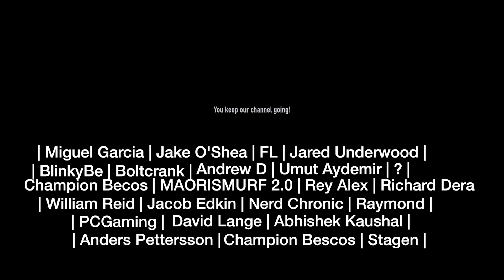Demon Slayer 1x18 REACTION!!